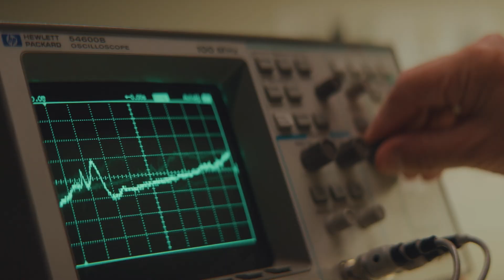Creating the New Frontier in Microelectronics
Home of the LED, transistor and integrated circuit. The Grainger College of Engineering's legacy, expertise and industry connections in microelectronics runs broad and deep. We are making contributions across every level of the microelectronics industry – from research to design to manufacturing.